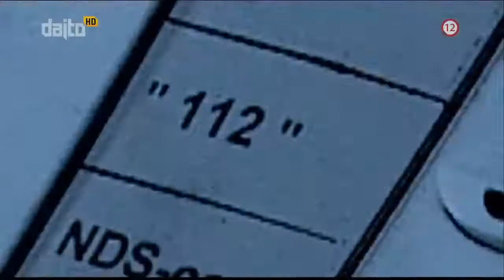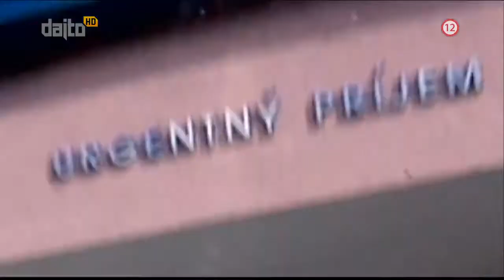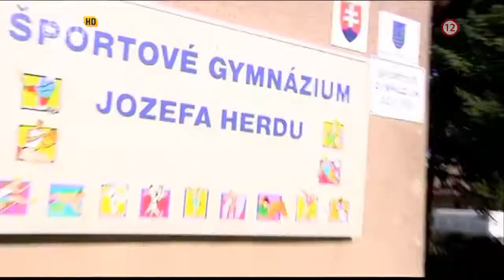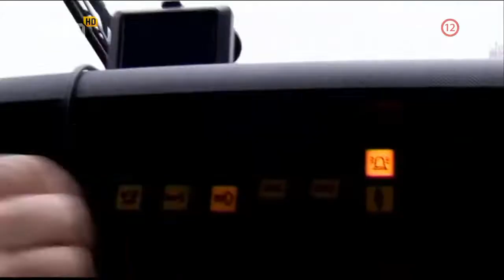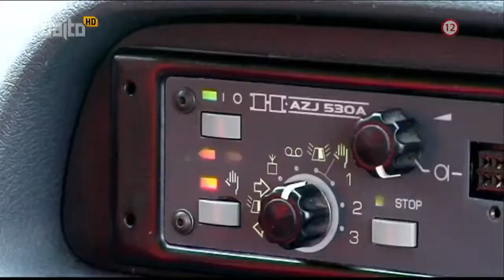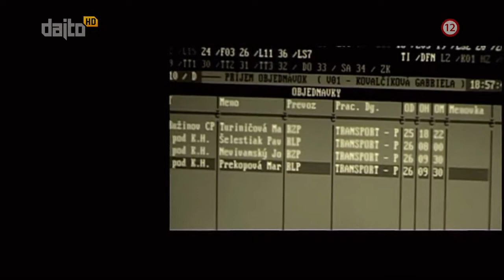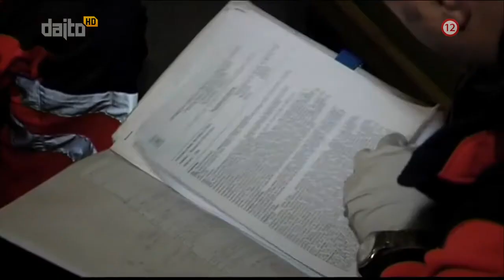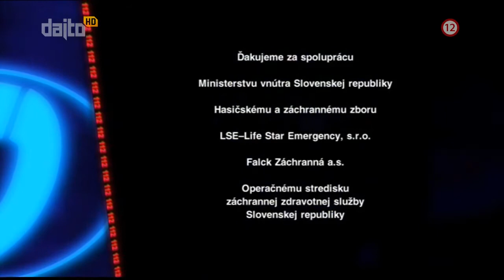Dajto 112 celé epizódy séria